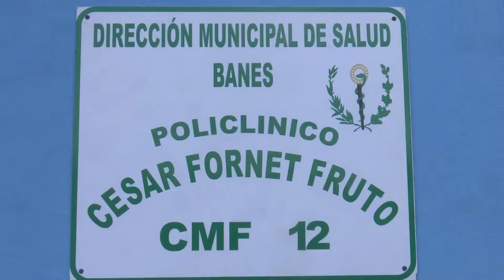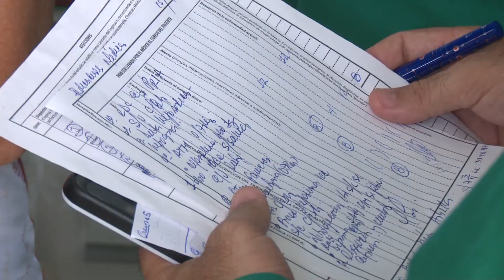Visita viceministro de atención médica Holguín y se evalúan principales programas de la salud.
La Atención Primaria de Salud se erige como una actividad prioritaria en el ámbito sanitario de la provincia y el país. Así se evidenció en la evaluación realizada por el viceministro de atención médica Doctor Reinol Delfín García Moreira, a la provincia de Holguín.

Periodista: Fernando Ballester